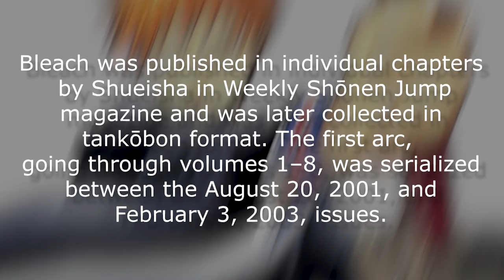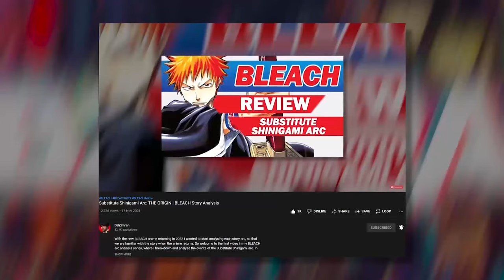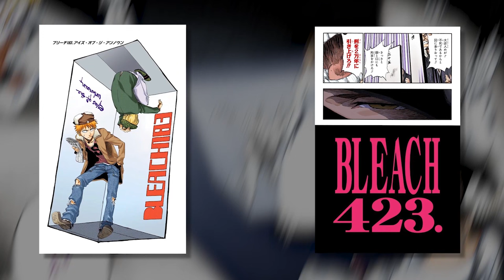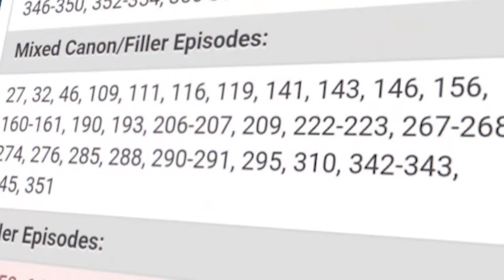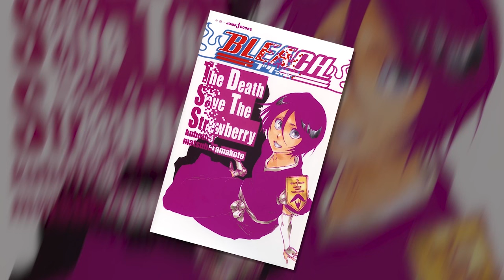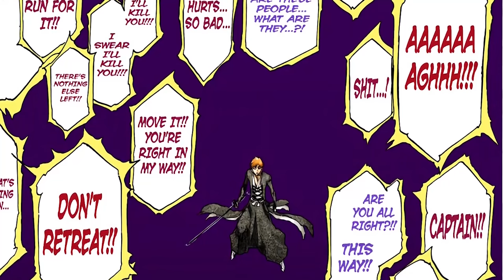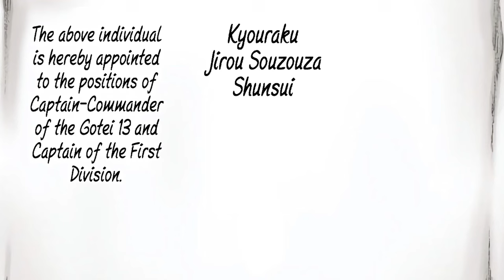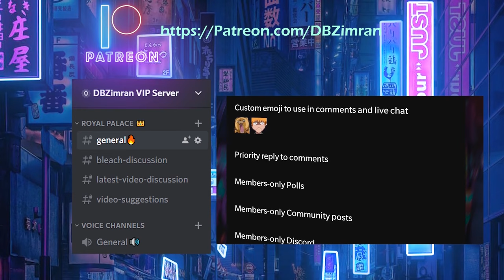BLEACH Ultimate Guide: A Complete Breakdown From Beginning to End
Complete BLEACH Manga Review Analysis Recap Retrospective Overview. I have loved BLEACH for over 15 years, it has been an incredible journey covering each arc of this manga on my channel. Now finally I share with you my complete breakdown and analysis of the BLEACH manga story. This video was made while I re-read the BLEACH manga in preparation for the TYBW arc anime adaptation. Hopefully this video helps you to understand each of the story beats that Kubo had carefully crafted from beginning to end in order to tell his story. So join me as I breakdown and analyse the entire BLEACH manga, hopefully this will be a great refresher before the return of the BLEACH anime in October 2022.

Timestamps:
0:00 - Intro
1:23 - Substitute Shinigami Arc
30:03 - Soul Society Arc (1/2)
01:02:06 - Soul Society Arc (2/2)
01:30:52 - Arrancar Invasion
01:54:28 - Hueco Mundo
02:17:53 - Fake Karakura Town
02:48:19 - Fullbring Arc
03:09:27 - Thousand Year Blood War Arc (1/2)
03:35:51 - Thousand Year Blood War Arc (2/2)